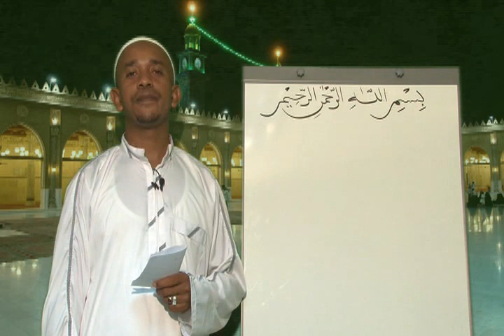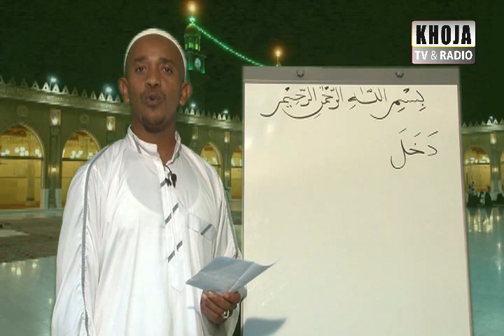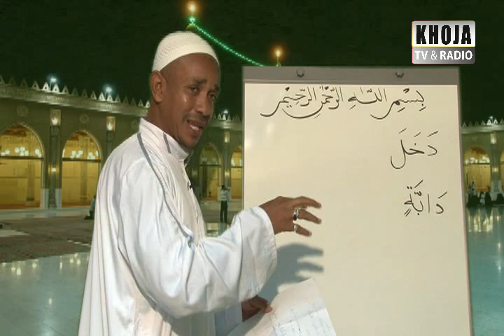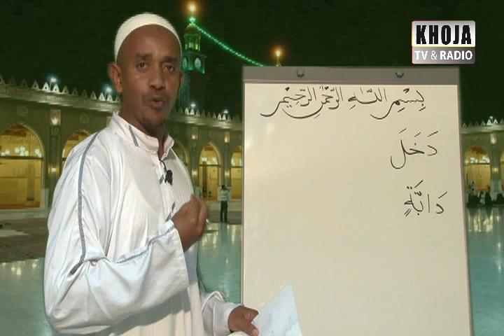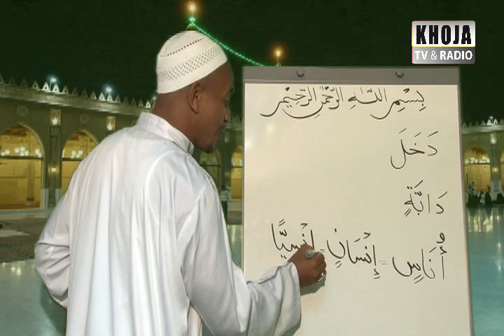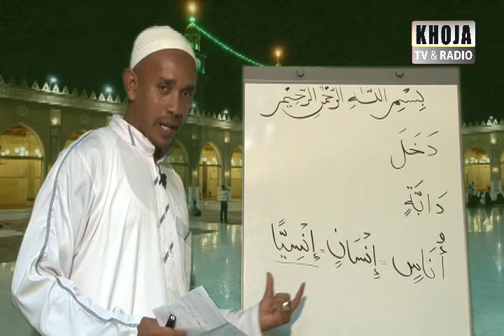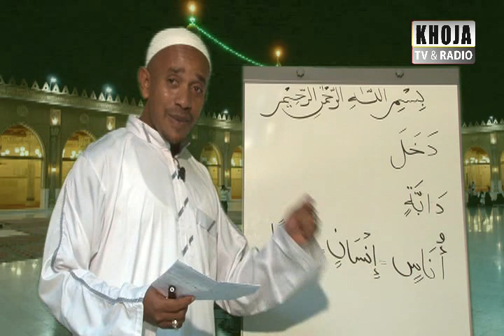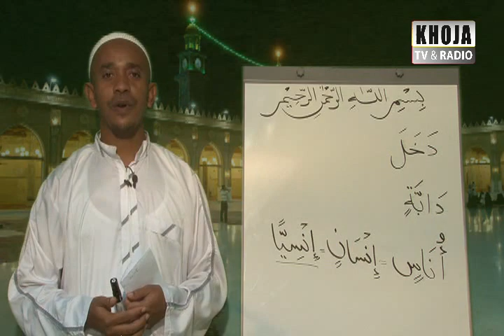3v Dars Mots arabes Sh Aliasgar 2014 1